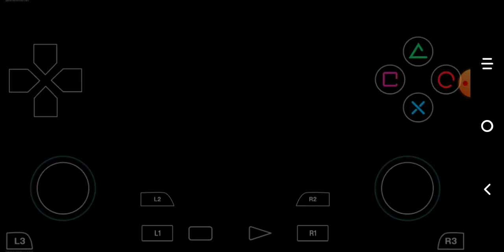The Simpsons Skateboarding E3 Bulid May 10 2002 Homer Simpsons gameplay